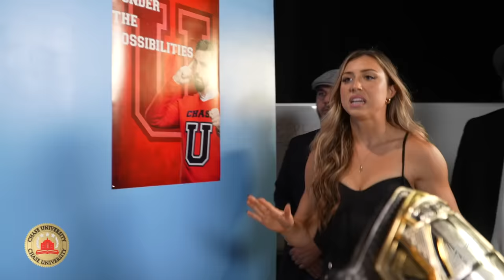Andre Chase still doesn’t trust Jacy Jayne: NXT highlights, Nov. 7, 2023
Jacy Jayne opens a mysterious letter that was intended for Andre Chase, prompting immediate concern in the Tag Team Champion. Catch WWE action on Peacock, WWE Network, FOX, USA Network, Sony India and more.